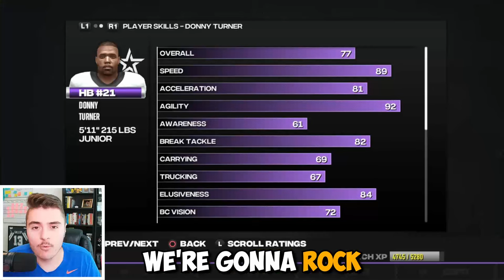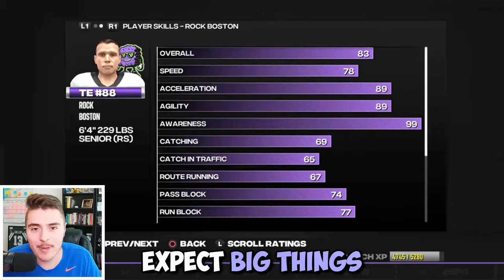I Brought an Alaskan SUPERSTAR to Solana Beach | Ep 7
I created a College Football Program at Solana Beach and brought in a Superstar Receiver from Alaska to take our team to the next level. He will be crucial as we face off against top-ranked Texas and a slate of menacing Mountain West opponents. Year 4 is off to an encouraging start as we march our way to a bowl game! San Diego deserves a national champion and if we trust in coach Philip Rivers, we can get there.